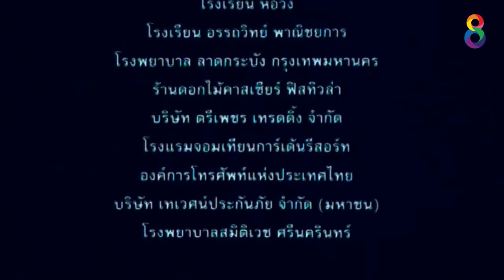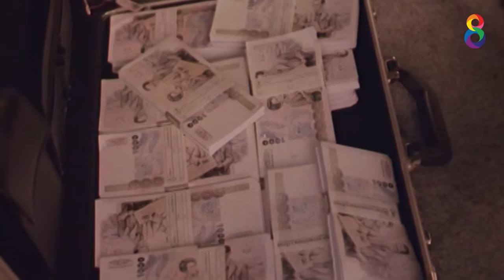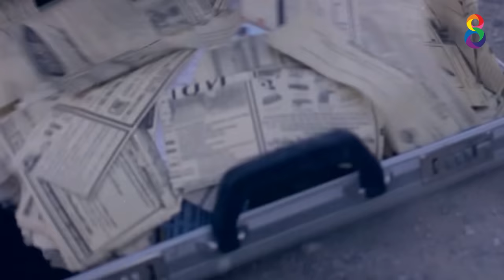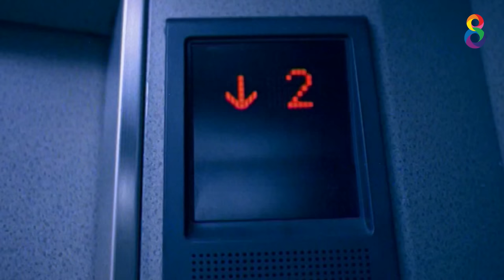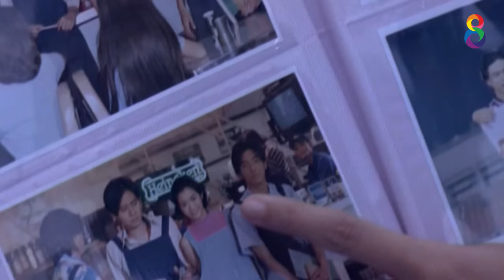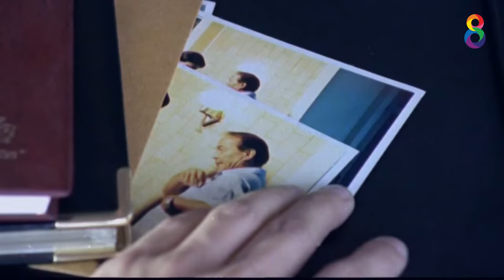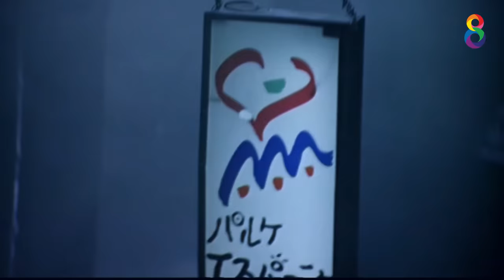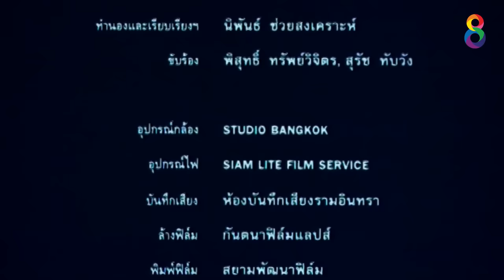แตก 4 รัก โลภ โกรธ เลว | หนังไทยเต็มเรื่อง